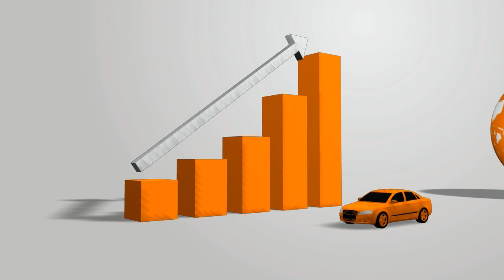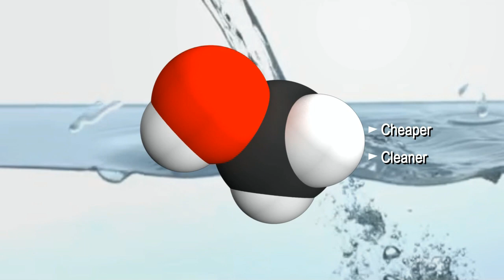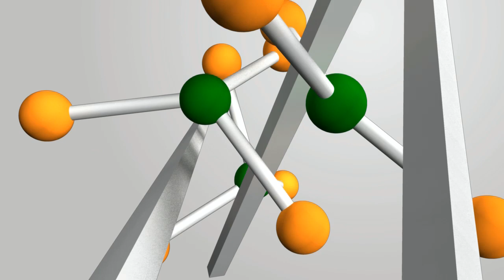Dor Group -Methanol transport